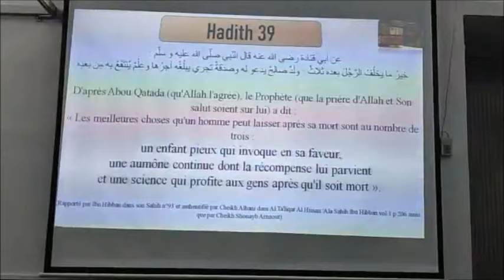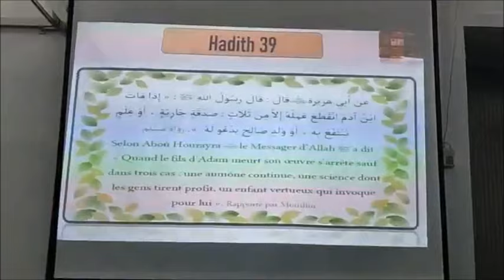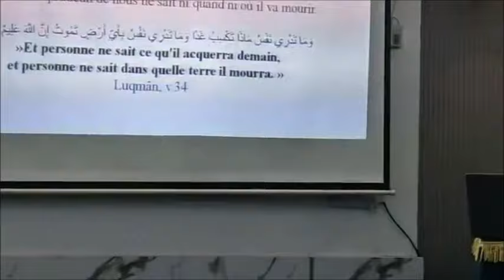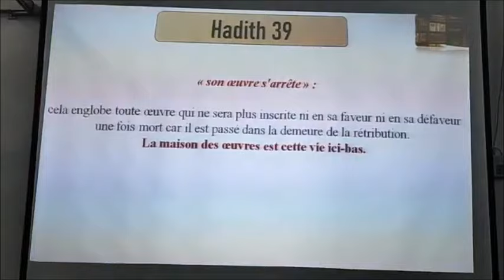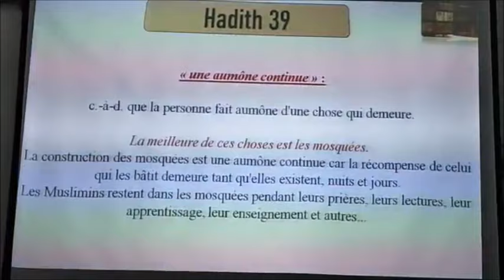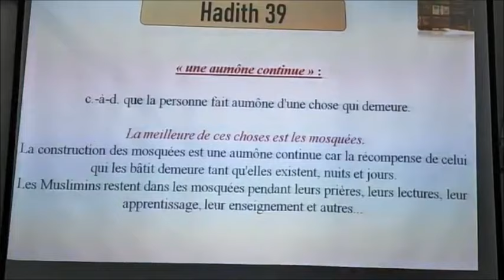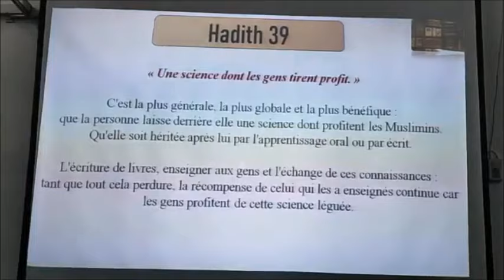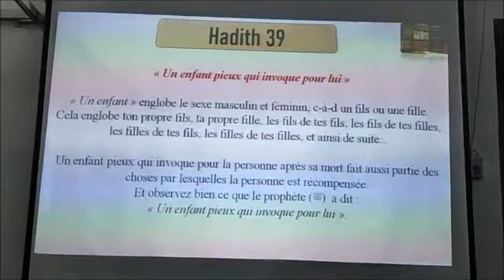𝗦𝗲𝘀𝘀𝗶𝗼𝗻 𝟑𝟳: 𝗟𝗮 𝗦𝗽𝗹𝗲𝗻𝗱𝗲𝘂𝗿 𝗱𝗲𝘀 𝗰𝗼𝗲𝘂𝗿𝘀 𝗱𝗲𝘀 𝗴𝗲𝗻𝘀 𝗽𝗶𝗲𝘂𝘅 𝗲𝘁 𝗹𝗲 𝗽𝗹𝗮𝗶𝘀𝗶𝗿 𝗱𝗲𝘀 é𝗹𝘂𝘀 𝑷𝒂𝒓 𝑭𝒓. 𝒁𝒂𝒚𝒅 𝑰𝒎𝒂𝒎𝒂𝒏𝒆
𝕊𝕖𝕤𝕤𝕚𝕠𝕟 𝟛𝟟: 𝕃𝕒 𝕊𝕡𝕝𝕖𝕟𝕕𝕖𝕦𝕣 𝕕𝕖𝕤 𝕔𝕠𝕖𝕦𝕣𝕤 𝕕𝕖𝕤 𝕘𝕖𝕟𝕤 𝕡𝕚𝕖𝕦𝕩 𝕖𝕥 𝕝𝕖 𝕡𝕝𝕒𝕚𝕤𝕚𝕣 𝕕𝕖𝕤 é𝕝𝕦𝕤